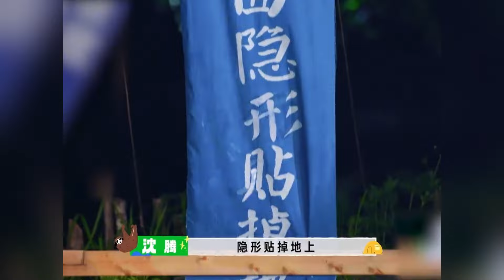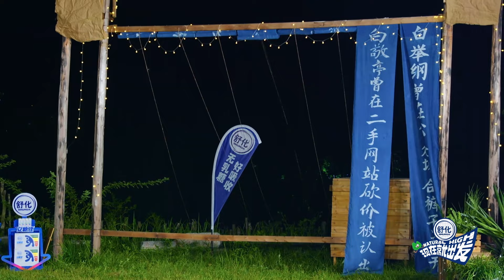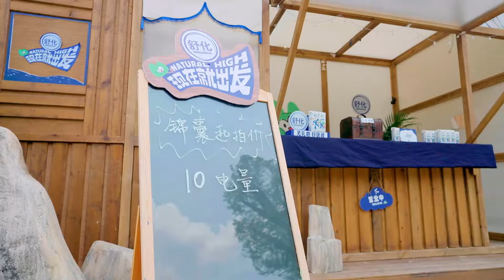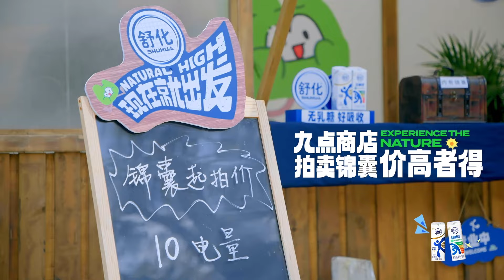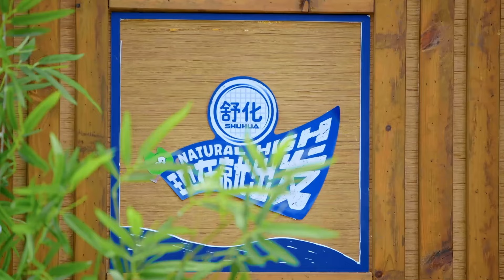金晨脸丢国外去了！自曝在录节目时胸贴掉地上了还捡不起来？全程凸点录节目太尴尬！【现在就出发】治愈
😜【脱口秀大会 第五季】 人人都能快乐五分钟
🌿【五十公里桃花坞】社恐地狱的明星观察综艺
👄【吐槽大会】最劲爆的吐槽节目！主打说真话

🎉最新最热的娱乐热点、最爆笑的脱口秀，通通在这里！